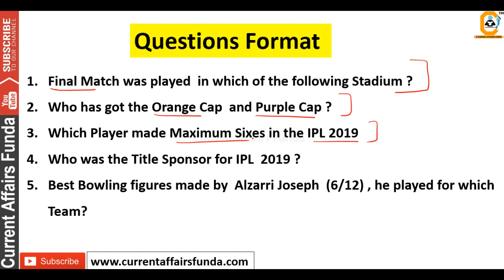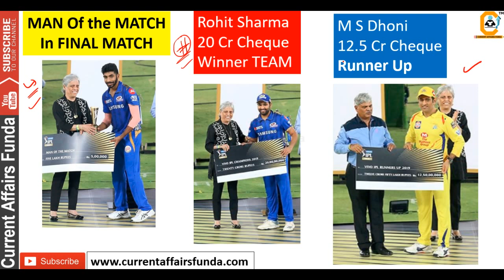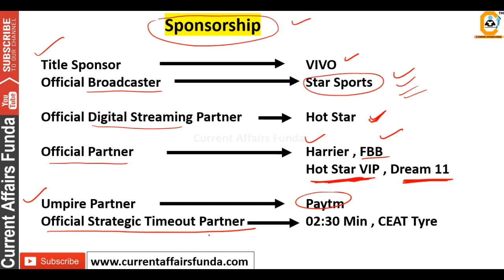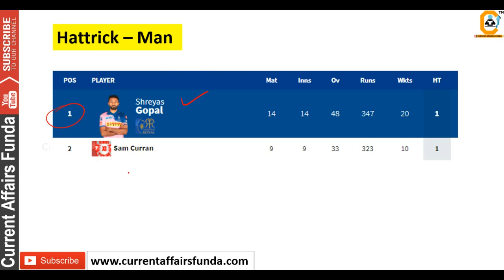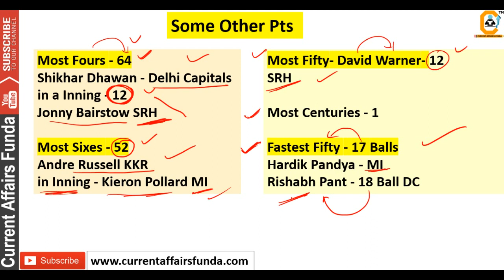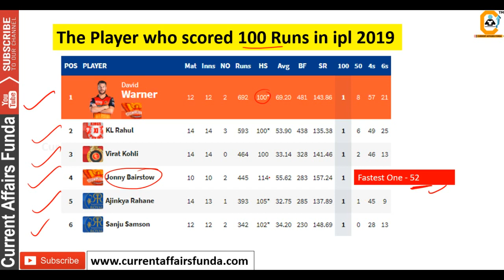IPL 2019 Current Affairs || - PrizeMoney - All Records in Single VIDEO (PurpleCap Orange Cap)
About us :
Our Work :
1.Quantitative Aptitude
2.Logical Reasoning
3.Current Affairs Weekly Wise
4.Computer Aptitude
5.English Language